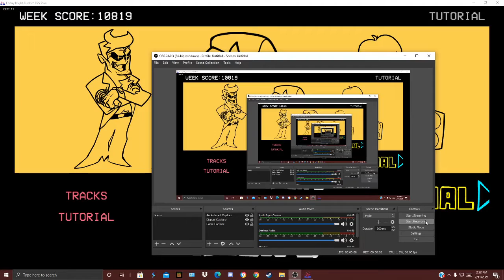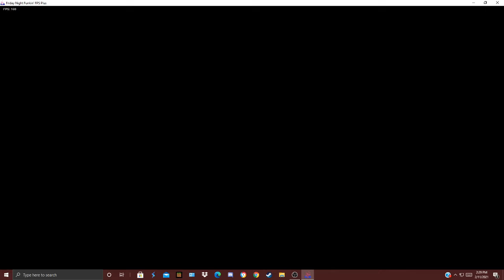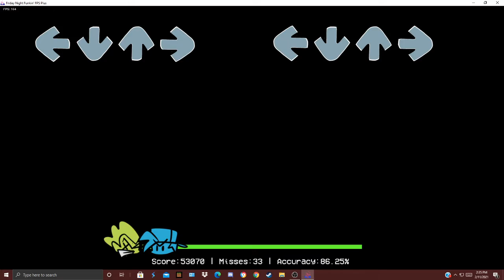Friday night funkin up remix